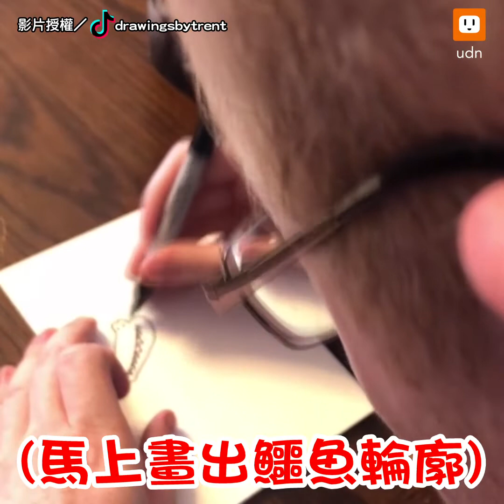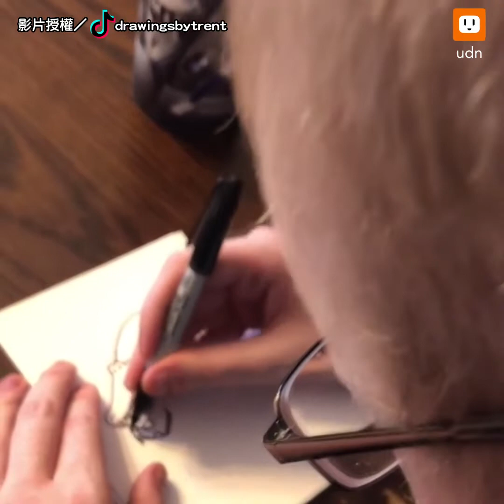搶匪持槍一秒被打趴 前海軍陸戰隊：我該做的｜美國｜國際｜社會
剛出新手村就遇上最終BOSS...？

影片授權／ Yuma County Sheriff's Office